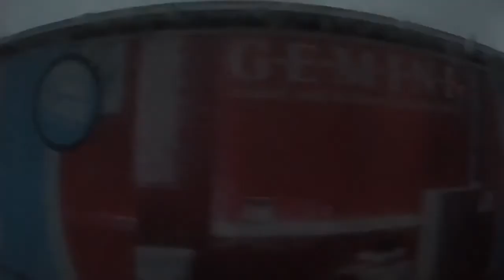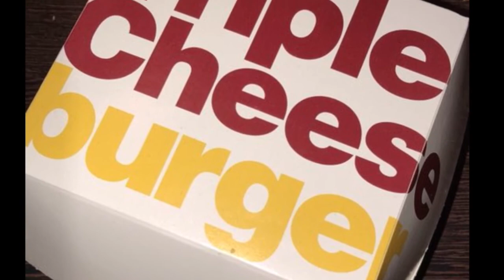Austria Ski Trip 2018